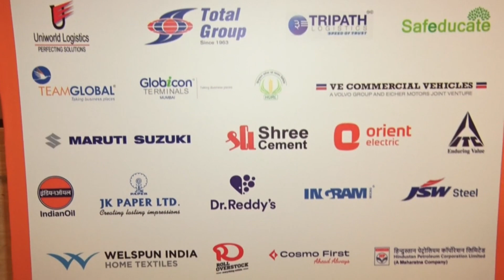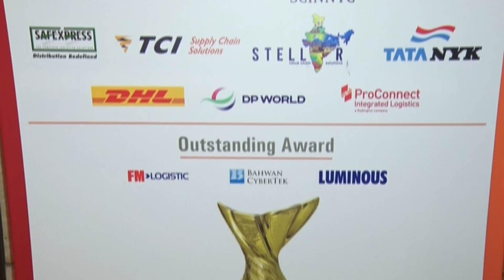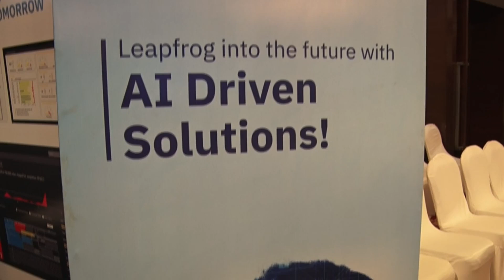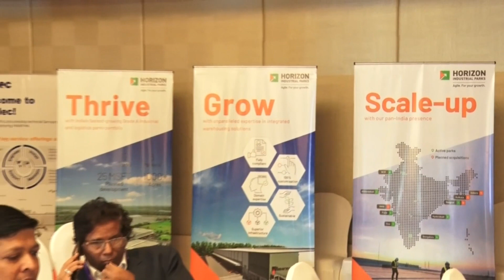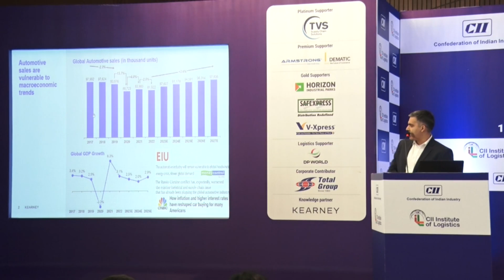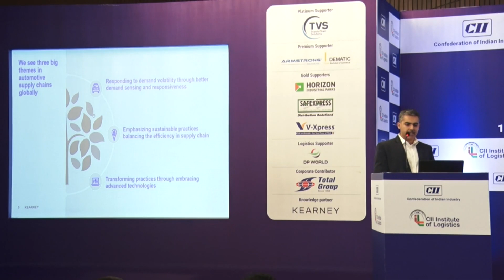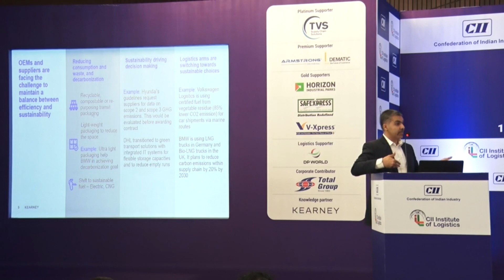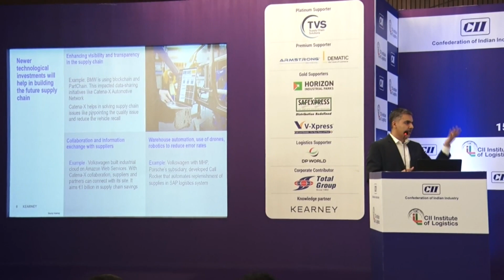Inaugural:Automotive Supply Chain Conference 2023 | Navigating through a Changing Demand Environment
CII Institute of Logistics organized 17th Edition of “Automotive Supply Chain" Conference on 15th September at Hyatt, Pune.

The automotive industry is constantly evolving, and the supply chain is no exception. In past three years, the global and Indian automotive supply chain has faced multiple disruptions, initially on account of COVID pandemic and then due to commodity pressures arising from Russia-Ukraine conflict. Indian automotive industry saw growth rates matching pre-pandemic levels in FY23 – passenger vehicles reaching pre-pandemic growth levels, and commercial vehicles sales reaching close to its peak of 2018-19, while two-wheeler segment witnessed growth for the first time in three years. EVs remain the distinct growth with high double-digit growth. At the same time, global macroeconomics continue to face turbulent weather – global central banks continue to tighten policy to tame high post-pandemic impacts. While Europe and UK are facing inflation and employment challenges, China is seeing reduced manufacturing activity to address potential deflation. IMF has revised global growth outlook from 3.5% to 3.0%, even as Indian market expects to grow at 6%+. These global economic and market dynamics will also present challenges to Indian automotive supply chain – to moderate cost impact of newer products and supplier bases and building a responsive supply chain to keep up with the changing local demand. With the ongoing transformation in the automotive industry, global and national macroeconomic headwinds, and emergence of newer components, the automotive supply chain will be expected to improve responsiveness to changing demand patterns, continue to increase technology adoption, while maintaining focus on sustainability.

Welcome Address by Mr. Deven Pabaru, Member -CII National Committee on Logistics & Chief Executive Officer, Stellar Value Chain Solutions Pvt. Ltd.

Theme Address by Mr. Anshuman Sinha, Partner, Kearney on “Navigating a changing environment of demand, sustainability and technology"

Special Address by Mr. Kiran Vaidya, Managing Director, Auto Cluster Development and Research Institute & Pimpri Chinchwad Startup Incubation Centre

Inaugural Address by Mr. Avinash Chintawar, Managing Director, Bosch Chassis India Limited

Keynote Address by Mr. DILEERAJ DABHOLE, Deputy Director, General Foreign Trade, Pune

Closing Remark by Mr. Vinit Majgaonkar Member - CII National Committee on Logistics & Chairman, Armstrong Dematic